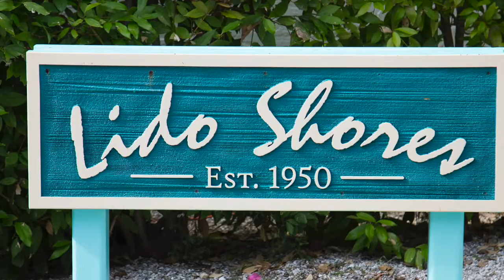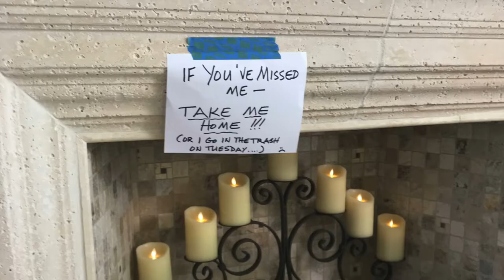2019 Lido Shores Year in Review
A look back at the year 2019 in Lido Shores Property Owners Association (LSPOA).